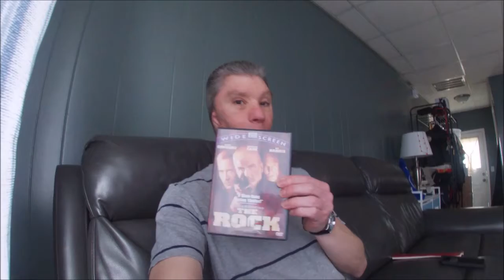Was The Rock Secretly Made as a James Bond Film?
After the passing of Sean Connery it got me thinking about The Rock and the connection to James Bond.

Welcome Nathannites to my channel where I do reviews on Movies, Books, Comic Books and make travel vlogs.